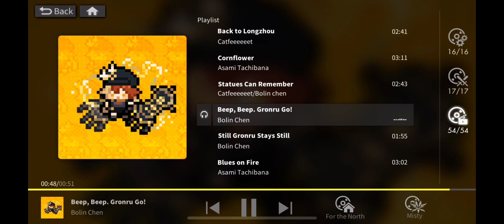[Alchemy Stars] [Beep,Beep. Gronru Go! OST] OST